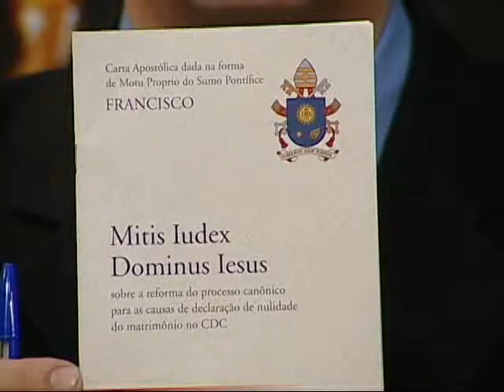Janela Aberta - Tribunal Eclesiástico - 07/12/2015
Hoje o programa fala sobre o Tribunal Eclesiástico, para falar sobre este assunto temos como convidado o Padre Antônio Matius, Presidente do Tribunal de Belém.

Janela Aberta traz convidados especialistas para discutir temas atuais, sociais, políticos e educacionais com um olhar cristão. Apresentação de Théo Cruz, psicólogo e radialista. TV Nazaré, Belém-PA.